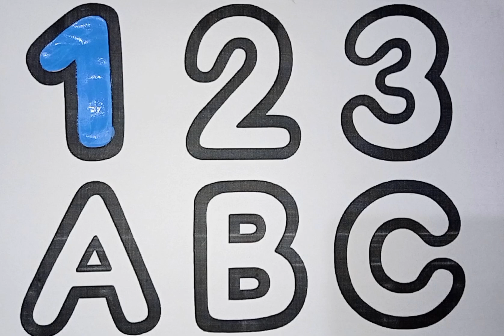Learn Numbers & Counting | Educational Videos for Toddlers | Learning Activities /counting